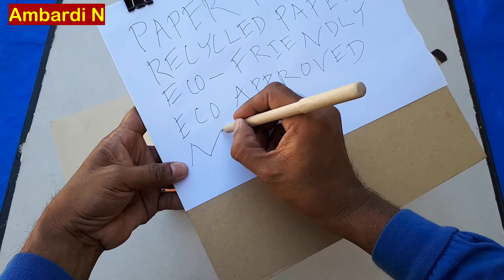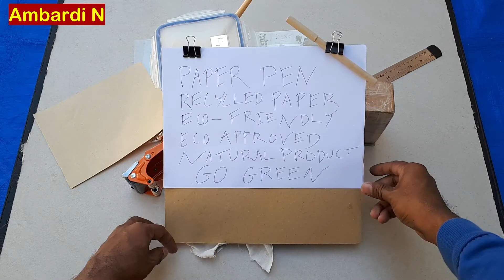CARA MEMBUAT PENA KERTAS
Pena kertas ini dengan cara menggulung kertas yang rapat, terlihat keras dan kuat seperti kayu